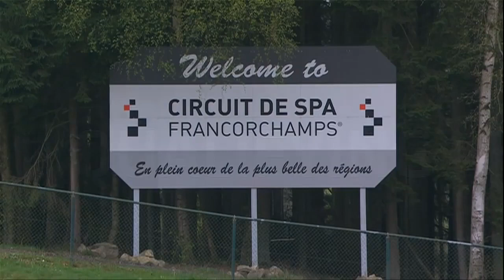LOS MEJORES MOMENTO DE LA CLASIFICACIÓN DE LAS 6 HORAS DE SPA - WEC 2017